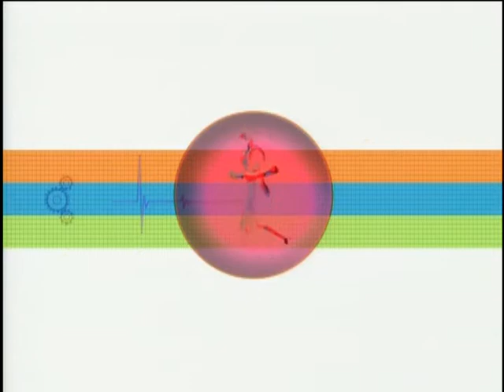認識病理系列 牙周病和口腔衛生